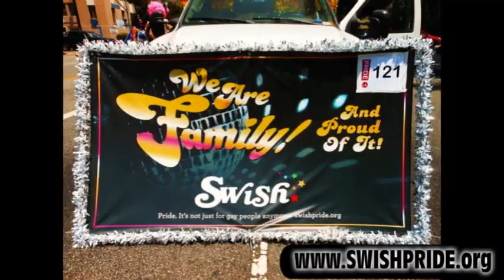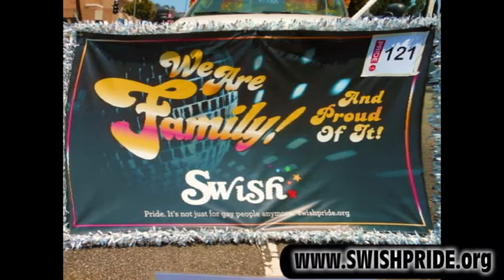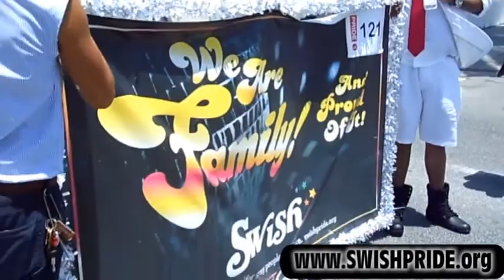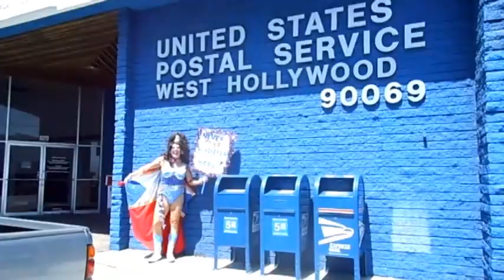LA Gay Pride 2012 Parade Los Angeles LGBTQ Feat SWISH Wonder BRA Dmentia Divinyl Glenn Storm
Dmented Inc. Proudly Presents "Dmentia Divinyl" as "Wonder BRA" marching in the 2012 Los Angeles Gay Pride parade alongside the organization for equality and Human Rights called "SWISH". More information can be found by visiting the website located and We sincerely hope you enjoy the video and phot clips.
The copyrights reserved for the song clips we used are soley protected by "Sister Sledge" for their song called "We Are Family", This was our theme and we mean only to pay homage to this great musical arrangement and by no means take any credit for it's composition. Thank you all for showing us your PRIDE, Here at "Dmented Inc.", We stand for EQUALITY for ALL!